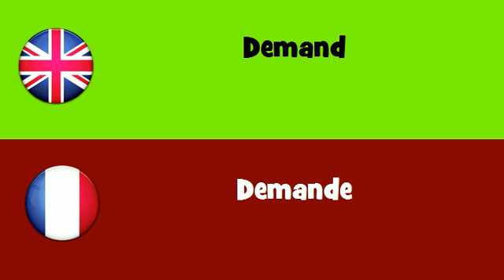FROM ENGLISH TO FRENCH = Demand